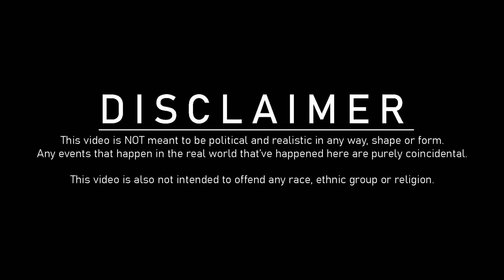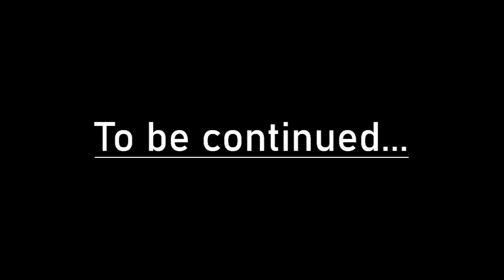Europe's Alternate Future Episode 2 - Shattered Economy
Episode 2 of an Alternate Future of Europe (AFOE) series. One peninsula takes a turn for the worse when its sole country crumbles from its torn economy.

Music used (in order):
Incursion by Per Kiilstofte